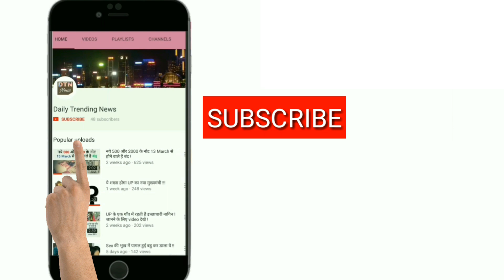ट्रम्प की तारिफ में पुतिन पढ़े क़सीदे, बताया सरल और ईमानदार शख़्स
रूस के राष्ट्रपति व्लादिमीर पुतिन ने गुरुवार को अमेरिकी राष्ट्रपति डोनाल्ड ट्रंप की प्रशंसा की. उन्होंने तारीफ करते हुए कहा कि ट्रंप उस तरह के शख्स हैं, जिस तरह के लोग मुझे पसंद हैं. पुतिन ने कहा कि वह ट्रंप से कभी नहीं मिले लेकिन वह आश्वस्त हैं कि दोनों देशों के बीच संबंधों में सुधार होगा. वह ट्रंप से मिलने के इच्छुक भी हैं.